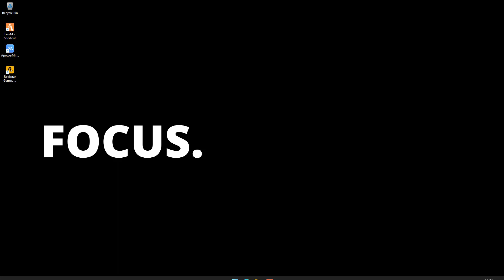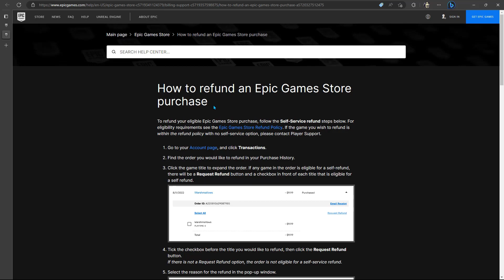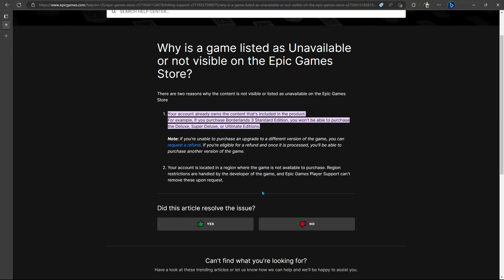Cara Mengatasi Game Unavailable di Epic Games Store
Mabar & Request 🎮
15.6" IPS Full HD (1920 x 1080) 16:9